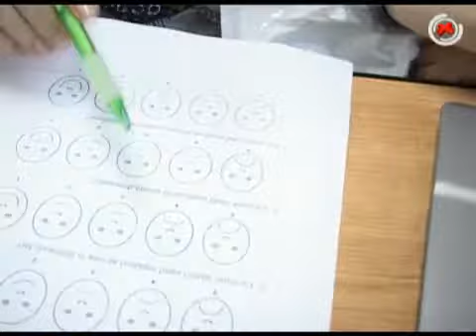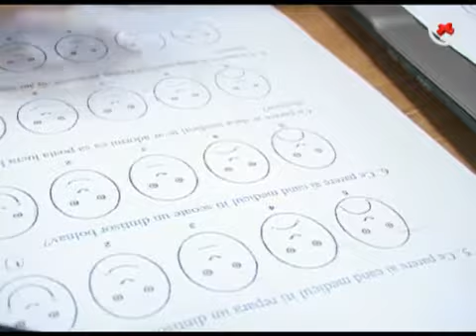Psihologia copilului in context cu medicina dentara - paginamedicala.ro